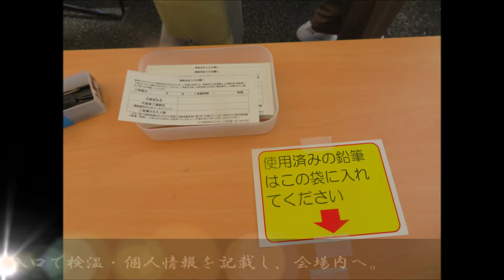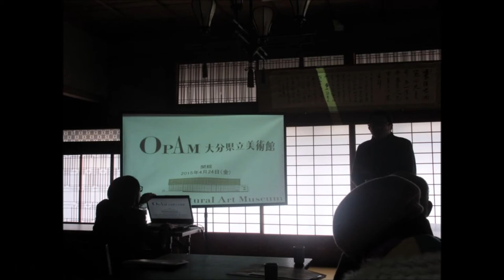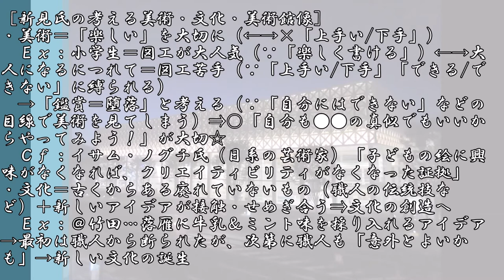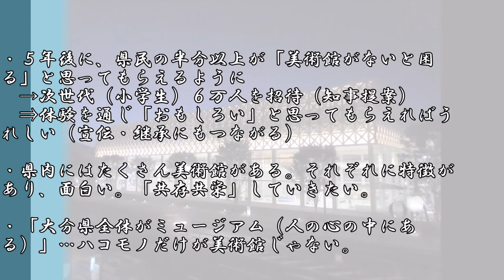【大分】ＯＰＡＭ（大分県立美術館) 開館５周年！｜歩行者天国とコンセプト紹介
２０２０年１０月２５日、ＯＰＡＭ(大分県立美術館)開館５周年イベント開催！
歩行者天国にちょっとだけお邪魔m(__)m

前半は、歩行者天国のスライドショー。
後半は、初代館長：新見隆氏が語るOPAMについて(2015年講演)のご紹介♪(後半は1:33～）

🎥2018年おおいた大茶会開会イベント(皇太子殿下、賀来千香子ほか）